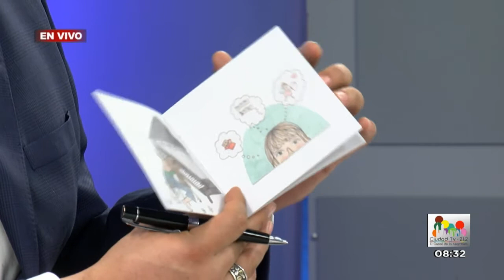Entrevista Silvina Moreno / Nuevo sencillo "Cuídame"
¿Ya conoces el nuevo disco "Sofá" de Silvina Moreno? Hoy nos presenta su más reciente sencillo "Cuídame" ¡Acompáñanos a conocerla mejor!